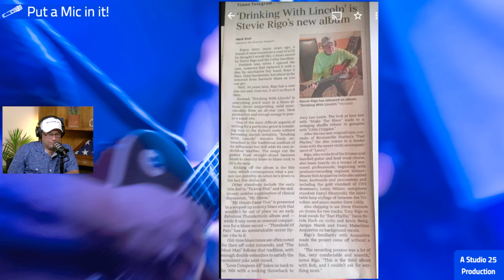Put a Mic in it! Episode 0002 - Mohawk Valley rocker Stevie Rigo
In this episode, legendary Mohawk Valley rocker Stevie Rigo joins the show. Stevie has been a staple in the Valley rock scene since the '60s. We talk about how he got into music, the bars and venues in the Valley he used to play at, Steve Rigo and the Cellar Dwellers, and his latest CDs, Drinking with Lincoln and Surf and Turf. Afterward, Stevie treats us to an acoustic performance right in the studio!

You can pick up a copy of Surf and Turf at the following locations:

- Studio 25 in Canal Place, Little Falls
- Beer Belly Bobs in Ilion
- Mirabito in Ilion
- Wine and Spirits in Ilion
- Marine Corps League in Ilion
- Elks Club in Ilion
- Knights of Columbus in Ilion
- Francos in Ilion
- Fratello Pizzeria in Frankfort
- Heelpath Brewery - Frankfort
- Mohawk Community Market - Herkimer
- Dr. Uniforms - Utica
- New Hartford Music

Follow Put a Mic in it! On YouTube, Spotify, and Apple on the Studio 25 Podcast Network.